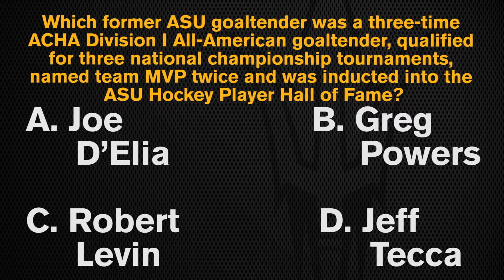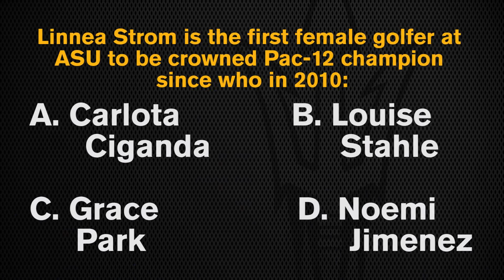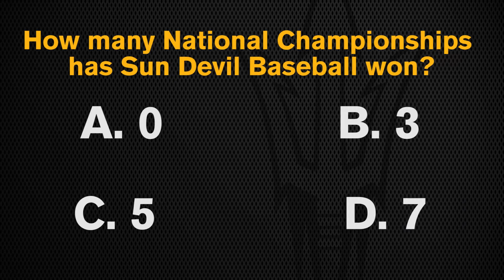Team Trivia With Sun Devil Hockey